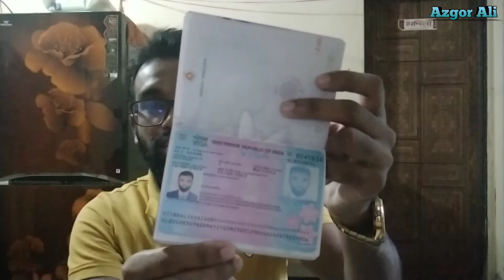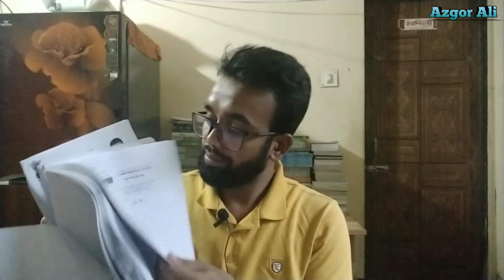রাজবাড়িয়ান যখন ভারতে যাওয়ার প্রস্তুতি নেয়